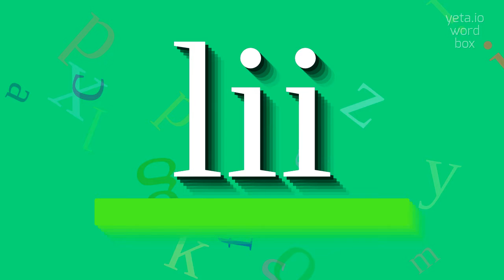How to say "lii"! (High Quality Voices)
Watch in this video how to say and pronounce "lii"!